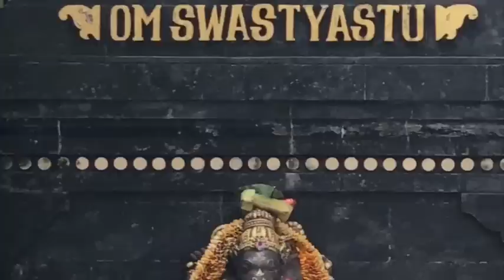OS DOZES RASHIS , UMA LENDA PRESERVADA ... :: jyotish rashis regencia signos astrologia vedica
- Jyotish: Sabedoria Celestina :: A história de como os doze rashis (constelações) do zodíaco tiveram seus lordes, os planetas que os governam, é explicada neste vídeo. Até onde sabemos, essa lenda em particular não aparece em nenhum lugar da literatura clássica. Foi preservada unicamente por ser contada de uma geração para outra...

A história de como os doze rashis (constelações) do zodíaco tiveram seus lordes, os planetas que os governam, é um bom exemplo desse ensino. Transmite a ordem das regências das constelações de uma maneira que não é esquecida rapidamente; relaciona os planetas com seus correlatos internos; resume as personalidades dos planetas; e inclui algum conhecimento astronômico - tudo em um pacote que é favorável ao ouvido e é mais fácil para a mente do que a mera memorização. Até onde sabemos, essa lenda em particular não aparece em nenhum lugar da literatura clássica. Foi preservada unicamente por ser contada de uma geração para outra.
No começo era o  Sol e Lua, o Rei e Rainha do céu. Monarcas absolutos, eles governaram a partir das constelações de Leão e Câncer, respectivamente. Quando Mercúrio viu que estes dois possuíam tudo, "cresceu o olho" e decidiu perguntar (já que Mercúrio regula a comunicação) por alguma terra no zodíaco para si mesmo. O Sol, sendo naturalmente magnânimo, disse: Tudo bem, você pode tomar posse de Virgem, a constelação que é próxima de mim. Agora Mercúrio passa a ser bem conhecido, ele achava tão fácil obter terras do Sol que ele esperou até a noite (Mercúrio governa dia e noite) e então disse a Lua, a Rainha da Noite: "Rainha, o Sol me deu uma constelação; você vai ficar para trás?
Sendo, o Sol a alma e a Lua a mente emocional. A mente é insegura, sabendo que ela não possui uma luz independente, que apenas reflete a alma. Como é insegura, a mente está sempre tentando se engrandecer e, por isso, muitas vezes tenta duplicar processos que fazem parte da vida da alma. Essa, por exemplo, é a razão pela qual a mente frequentemente tenta se convencer de que pode viver para sempre. Então a Lua respondeu a Mercúrio: "Tudo bem, você pega Gêmeos, a constelação que é do meu lado." Desta forma, Mercúrio, a mente pensante o intelecto, ganhou posse de Virgem e Gêmeos.
Assim a lenda segue, confira no vídeo todo o seu desenrolar.

Editoraçao em 30/05/19 por Fábio Dreux
@fabiodreux  *insta
@ayurvedaceleste *fb